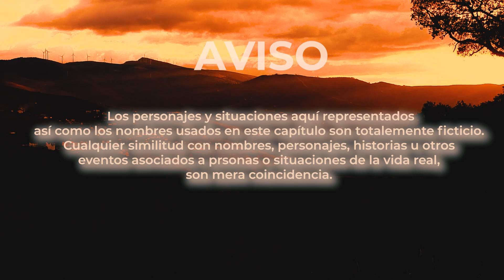MI SUEGRA me hace la vida imposible 😭 Parte 1 | Historia Real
PUBLICAMOS.
• Historias Reales.
• Vida real.